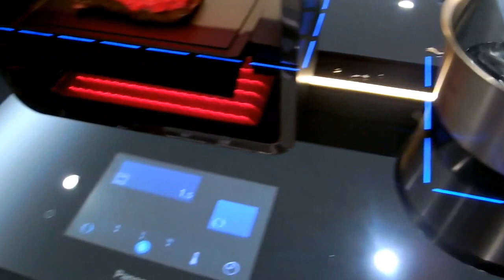IFA 2014 - Panasonic's weird self-stirring pan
The Register visited tech show IFA 2014 and found this crazy gadget - a saucepan that stirs itself. Next to it you'll see an open-sided grill too. Bizarre!

For more up-to-the-minute tech news and analysis, - Biting the hand that feeds IT.